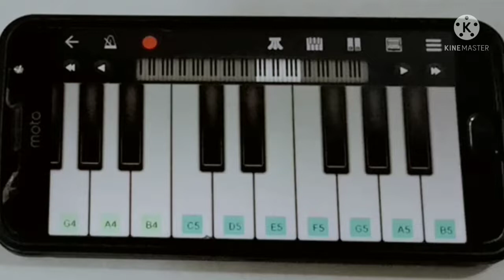HAWAYENI PIANO SONG🎹